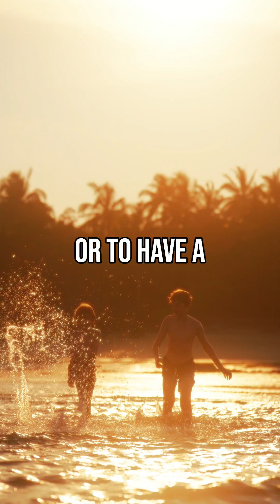Why Mike took EKG